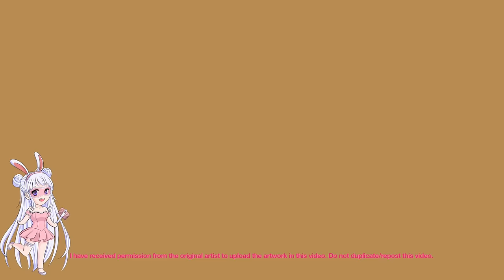"Ladybug's First Nosebleed" Miraculous Ladybug Comic Dub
Cast:
Ladybug = Princess Sakura Serenity